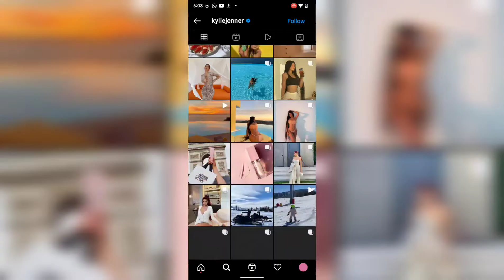Are Kylie Jenner & Jordyn Woods SECRETLY FRIENDS?!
In this video, we breakdown if Kylie Jenner & Jordyn Woods are SECRETLY FRIENDS!